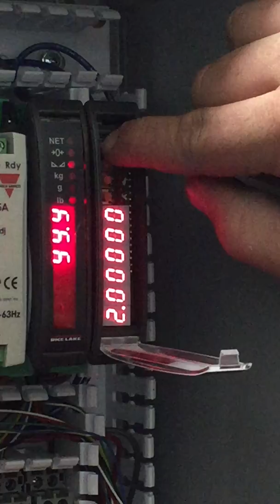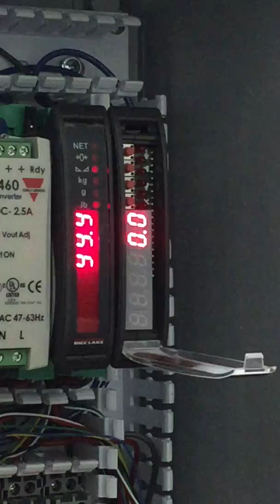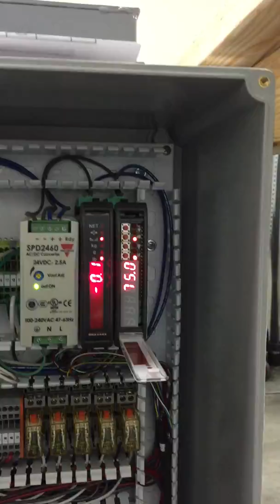How To Calibrate Floor Scale - Quick & Easy (SCT-20)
5000 lb floor scale initial set up.  Four 25 lb test weights used for calibration.  Rice lake SCT-20 indicator set up in 0.1 lb increments.  First video (sorry for poor quality) please comment and I will be glad to assist.

How to calibrate scale
floor scale
how to set up load cell
load cell
SCT-20 setup
SCT-20 calibration